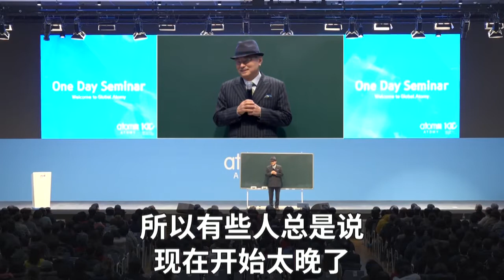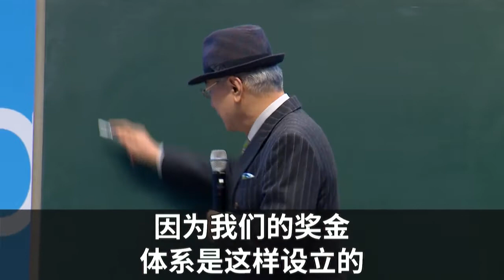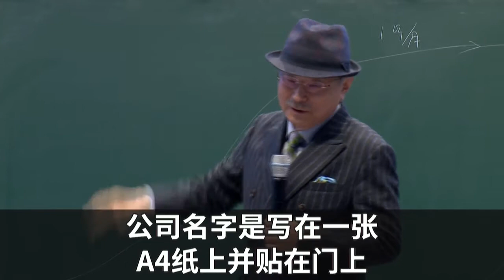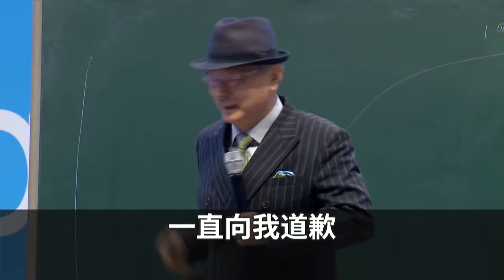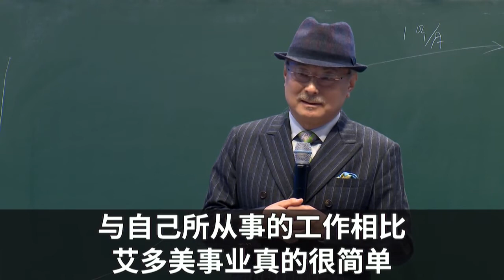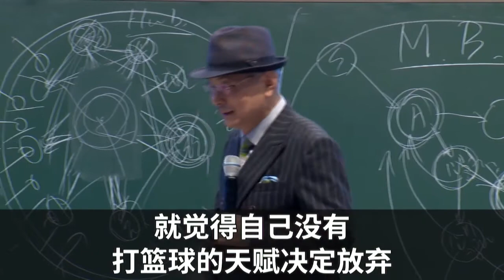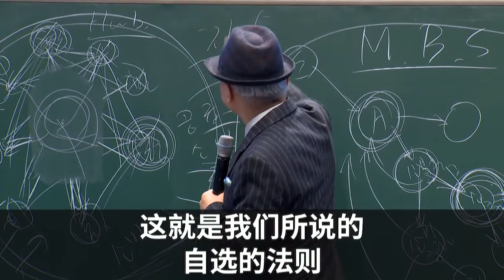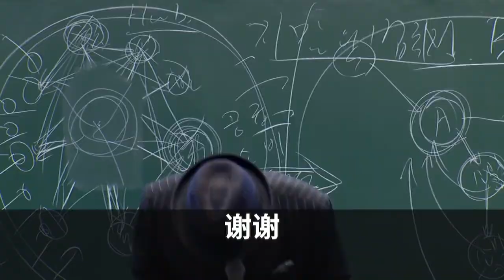Kickstart With Atomy In 2020 by CEO Park - 中文